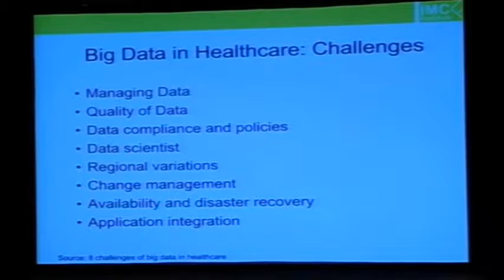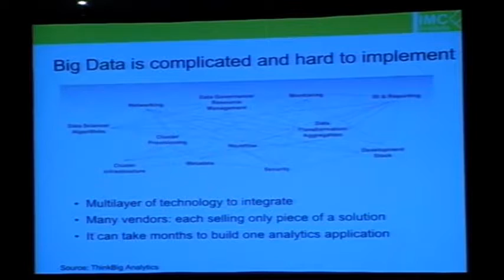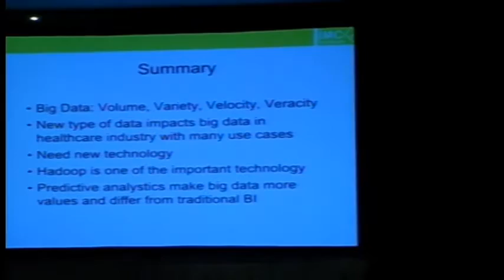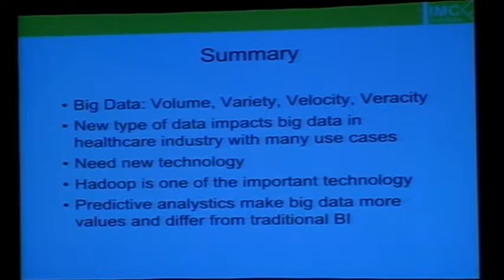HA A4_203 Bigdata_007